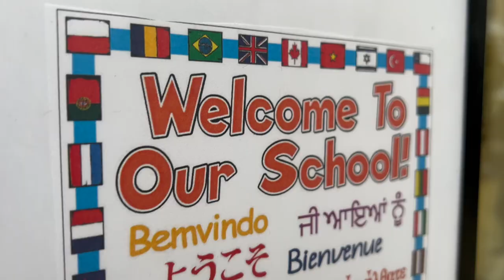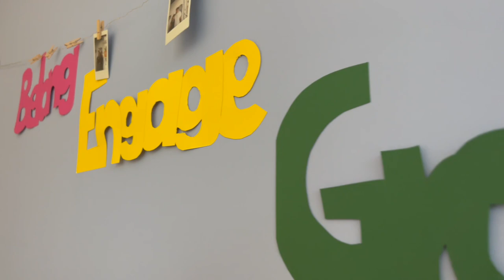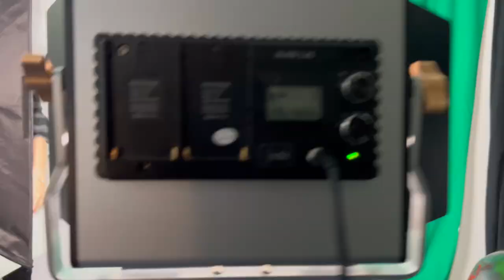Campus Tour: HPC International School in Heidelberg | HPC Schulen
In diesem Video zeigen wir unsere Räumlichkeiten an der HPC International School in Heidelberg.

F+U: 👉

 • HPC Schulen

 / hpc.schulen

✔️HPC Schulen
HPC Schulen vereinen eine Vielzahl an allgemeinbildenden Schulen mit unterschiedlichen Profilen in zentraler Lage in Heidelberg. Wir bieten einen bilingualen oder berufsorientierten Fokus von der Grundschule bis hin zum Abitur.
Außerdem finden Sie bei uns eine internationale, durchgehend englische Schulbildung – das International Baccalaureate® Diploma Programme – sowie alternative Schulkonzepte.
Wir bieten unseren Schüler*innen weiterhin:
- intensive Betreuung und Beratung
- Sprachreisen und Praktika im In- und Ausland
- ein umfassendes Förderkurssystem
- regelmäßige Bildungs- und Berufsberatung

 / fuubildungscampus